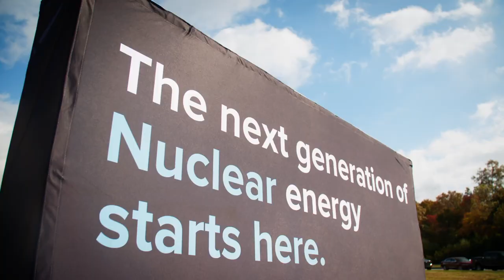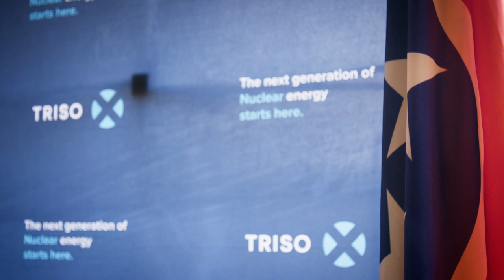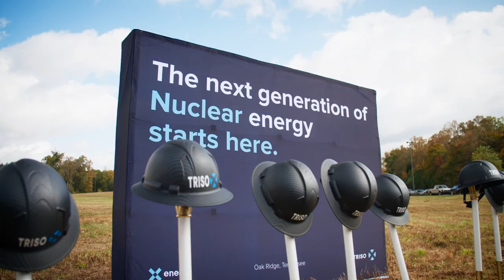X-energy & TRISO-X Groundbreaking Recap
TRISO-X breaks ground on North America’s first commercial Advanced Nuclear Fuel Facility. The next generation of Nuclear energy starts here!